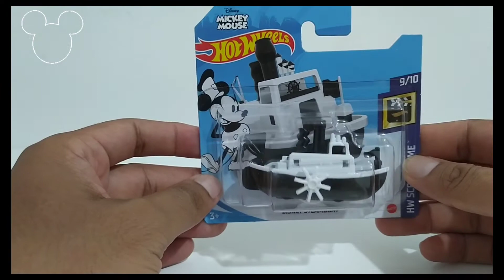Colocando hot Wheels temático para respirar!!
Fala galera, sejam bem vindos a mais um vídeo no canal , nesse vídeo vou colocar um temático topzera para respirar.